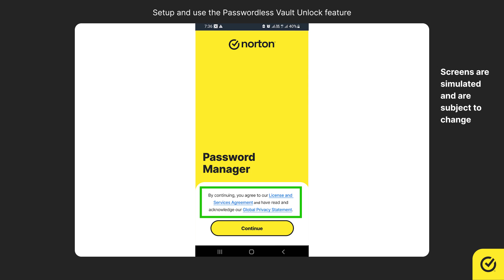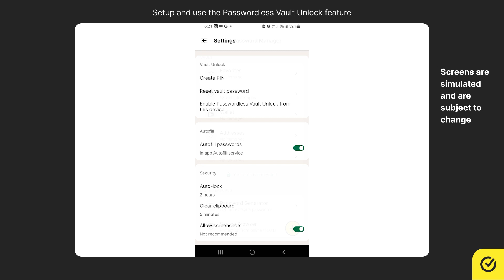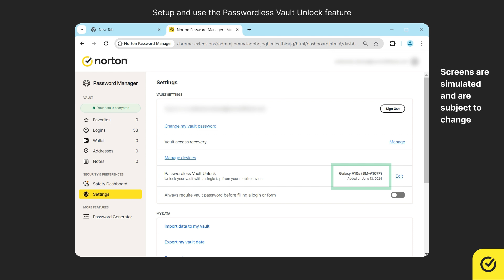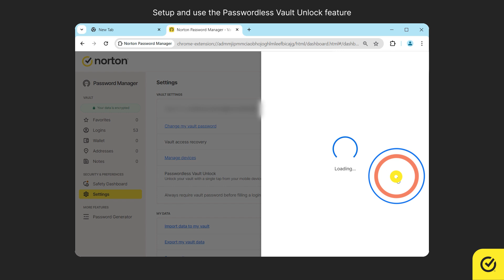How to setup and use the Passwordless Vault Unlock feature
Hi, in this video, you will learn how to set up and use the Passwordless Vault Unlock feature to unlock your Norton Password Manager vault.